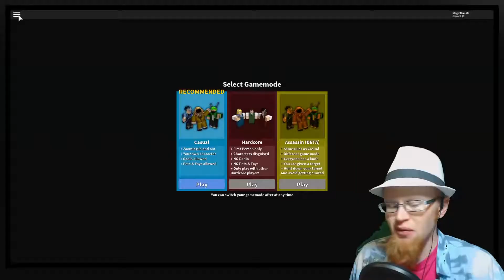I'M INNOCENT ~ Roblox: Murder Mystery 2 ~ Let's Play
The Game:
Murder Mystery 2